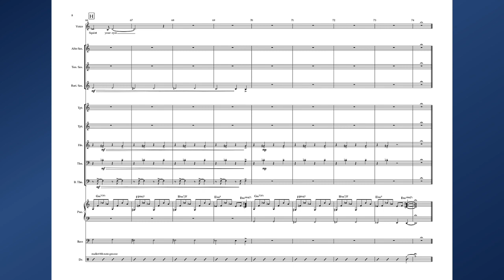Dr. Mace Francis on Jazz in Perth, Australia - WAYJO, PerthJazzFest, & “Isolation Emancipation”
Dr. Mace Francis discusses the 2021 PerthJazzFest, the Western Australian Youth Jazz Orchestra, & shares a track from his upcoming album “Isolation Emancipation”
to watch full-length livestreams.

JazzComposersPresent.com is an online space where composers, musicians and listeners come together to celebrate the music we love. Watch streams live or access the past event archive to view events dating back to July of 2021.

Dr. Mace Francis is a passionate advocate of original Australian large ensemble jazz music, forming his own 14-piece ensemble in 2005; the Mace Francis Orchestra (MFO). MFO have recorded 8 CDs, toured nationally four times and performed with international artists Jim Pugh (USA), Jon Gordon (NY), John Hollenbeck (NY), Satoko Fujii (JAP), Ed Partyka (GER) and Theo Bleckmann (NY).

For his compositions Mace has been awarded an APRA Professional Development Award, the Italian international composition prize, "Scrivere in Jazz", was a finalist in the 2010 Freedman Jazz Fellowship, nominated for an Australian Bell Award (2013 & 2016) and was the 2015 winner of the APRA Jazz Work of the Year.  Mace has worked as a guest composer and conductor with l’Orchestre des Jeunes Jazzmen de Bourgogne (France), the Graz Composers Ensemble (Austria) the Showa University of Music Big Band (Japan), ATM 15 (Mel) and the Enthusiastic Musicians Union (Bris).

In 2015, Mace completed a PhD exploring site-specific composition of which he received the 2015 Faculty Research Medal. Mace currently works as the artistic director of the WA Youth Jazz Orchestra and the festival director of the Perth International Jazz Festival.

AUDIO CREDITS

Intro: “Chance Encounter”, composed by Daniel Jamieson. Performed by Danjam Orchestra, on the album “Sudden Appearance” (2011) OA2 Records.

Example 1: “Squint Your Eyes”, composed by Mace Francis. Performed by Mace Francis Plus 11 on the album “Isolation Emancipation” (2021).

Closing: “Crunchy Peanut Butter”, composed by Daniel Jamieson. Performed by Danjam Orchestra, on the album “Sudden Appearance” (2011) OA2 Records.

PHOTO CREDITS

Mace Francis photo by Jessica Carlton

WAYJO photo by Josh Wells

Perth International Jazz Festival logo by Scott Cain

“Isolation Emancipation” album artwork by Annie Mitchell